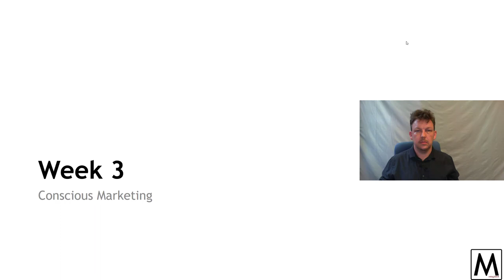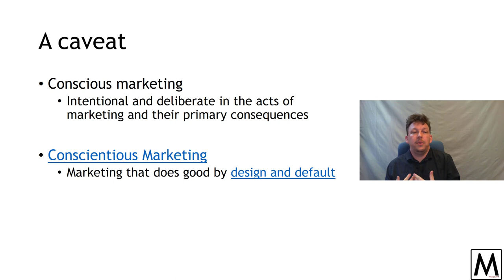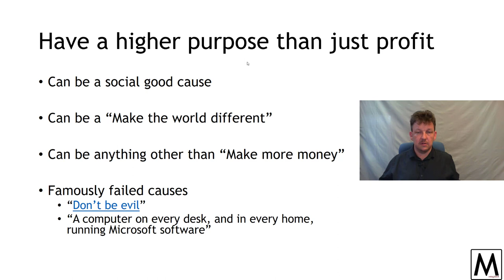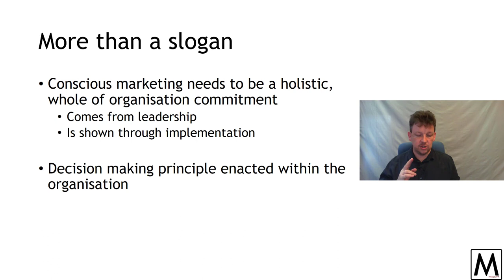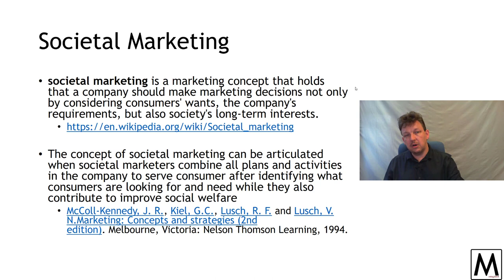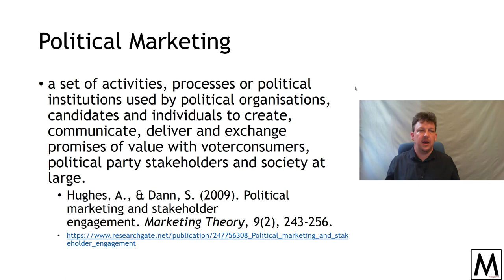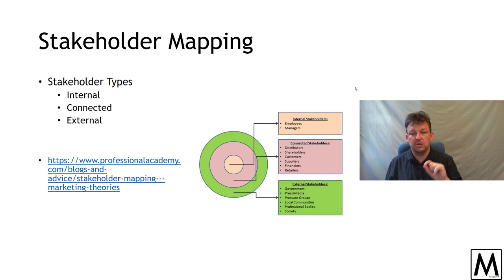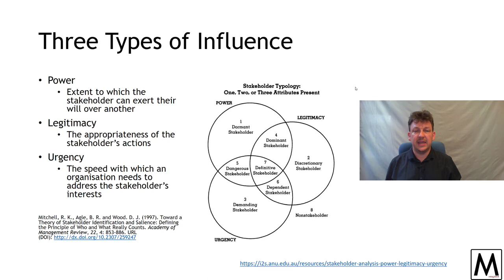MKTG2004 Marketing Week 03 Prerecord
Conscious Marketing, aka marketing when it's about more than just the money